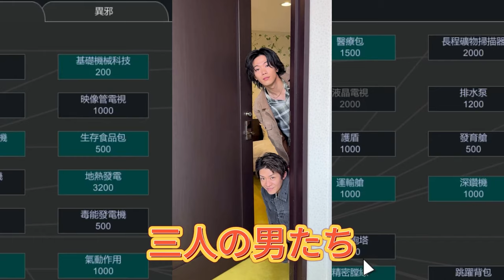【平野紫耀】未来への扉が開く瞬間！Number_iの寝室からの驚きの映像！3人のアイドルがファンの心を鷲掴みに! 個性の融合とチームワークの極致！共に歩む未来へのメッセージ !